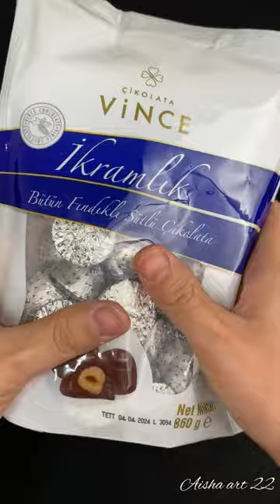Filling Platter with candies 🍫 | Asmr ✨